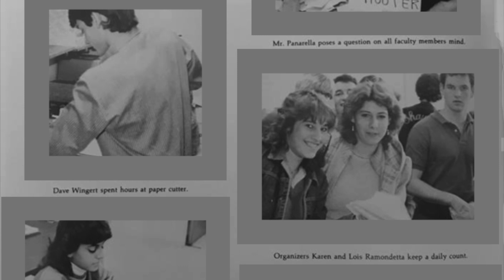Heart of the Beat Q & A - David Uosikkinen, Eric Brazilian, Pierre Robert & Ben Arnold - Villanova U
"Heart of the Beat" Q & A with David Uosikkinen, Eric Brazilian, Pierre Robert & Ben Arnold at Villanova U